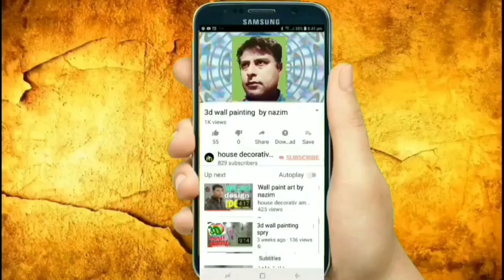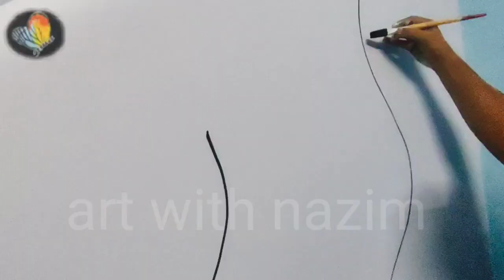wall paint design nazim